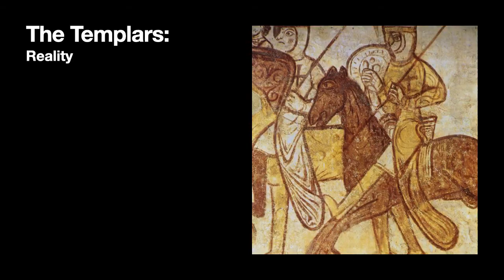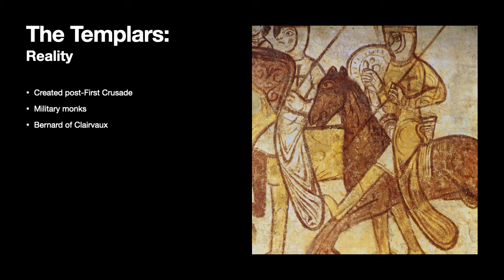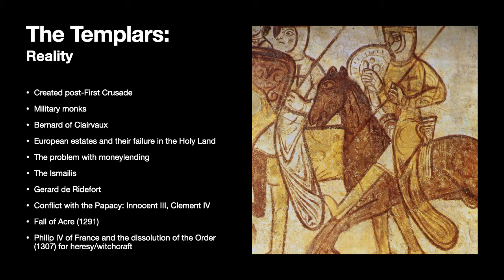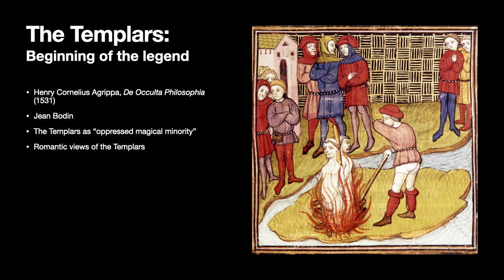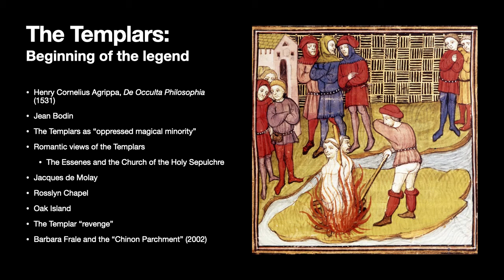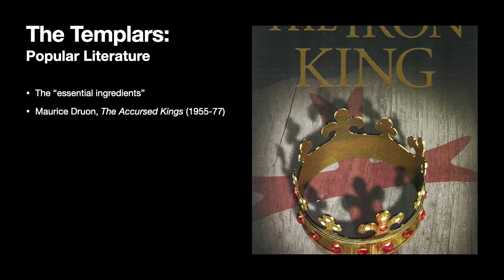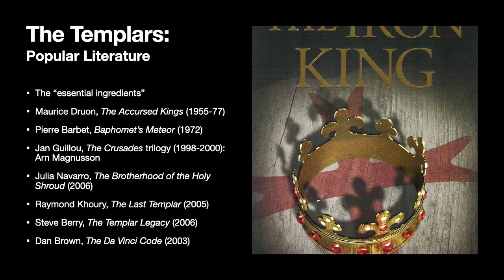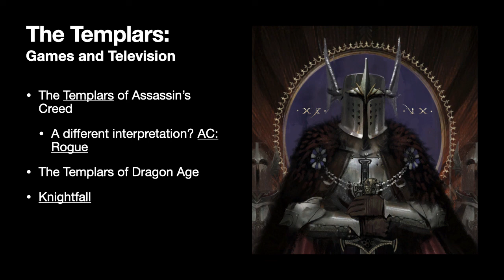"The Templars are behind everything": the Templars in history, conspiracy, and popular culture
Please note: this is a lecture on the history of the actual Templars, as well as the history of Templar mythology in popular culture. If you genuinely believe Templar conspiracy theories, please look elsewhere; this channel does not peddle pseudohistory.

A recorded lecture for ML200, presented by the Medieval and Medievalism Studies Program, Wilfrid Laurier University, in winter 2021.